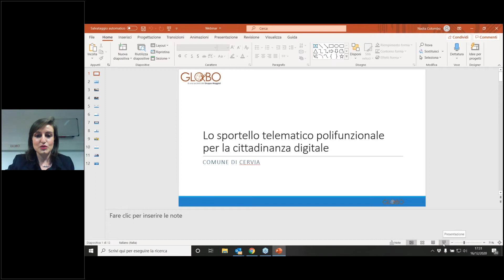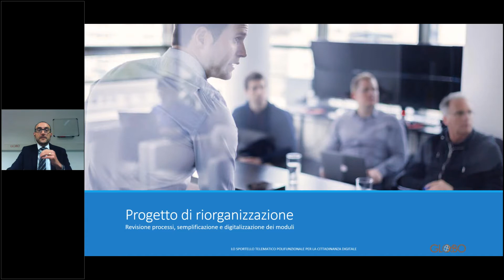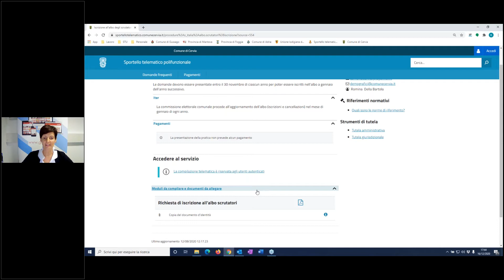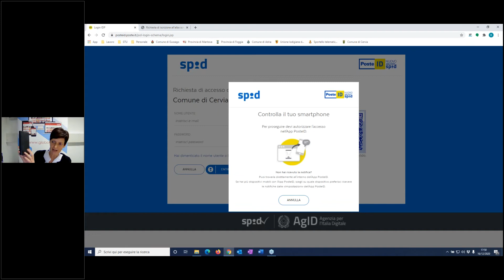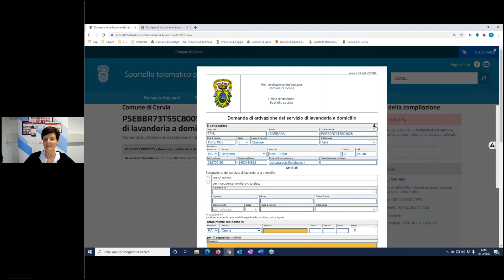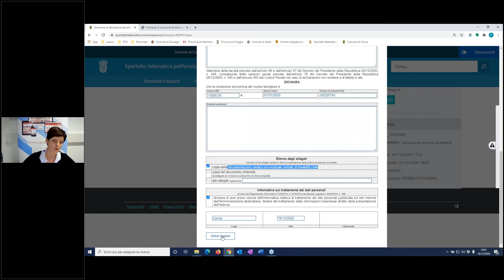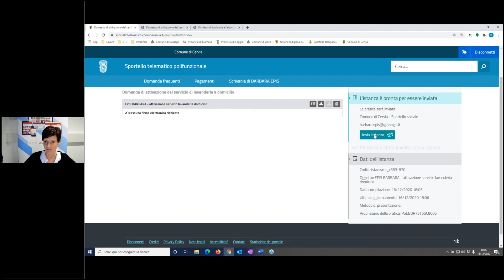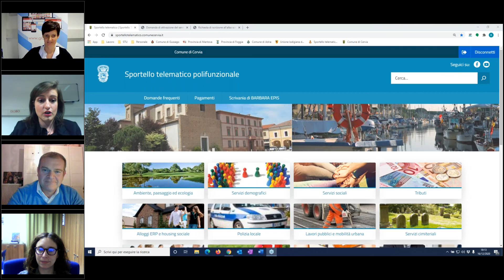Comune di Cervia: presentazione Sportello Telematico Polifunzionale